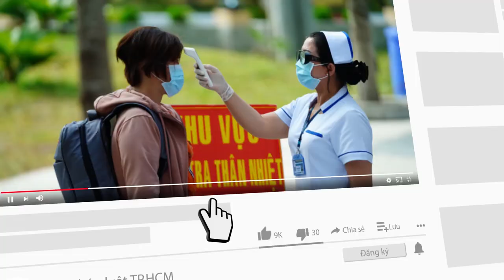Hàng nghìn người đổ ra biển giải nhiệt ngày cuối tuần - PLO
Những ngày qua, thời tiết nắng nóng kéo dài, người dân cùng du khách đổ ra các bãi biển ở TP Đà Nẵng để giải nhiệt.